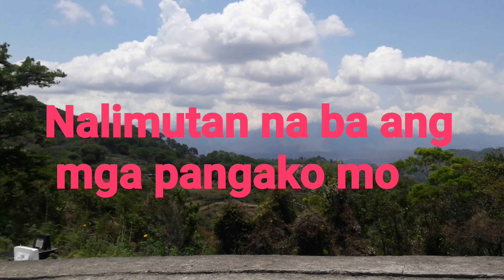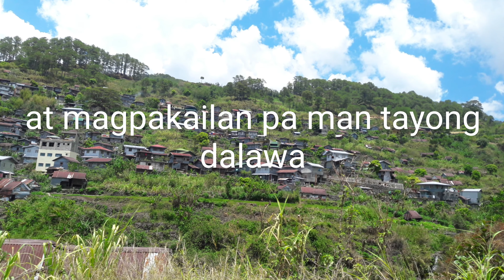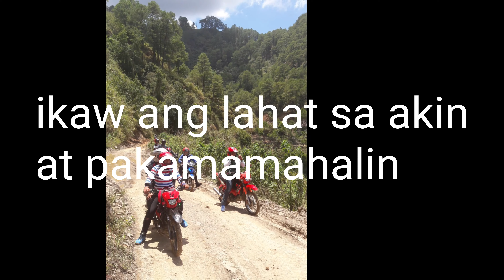Sana' y Laging Magkapiling song and lyrics